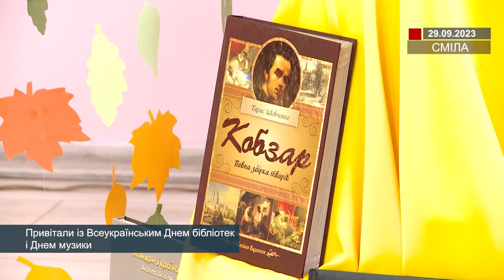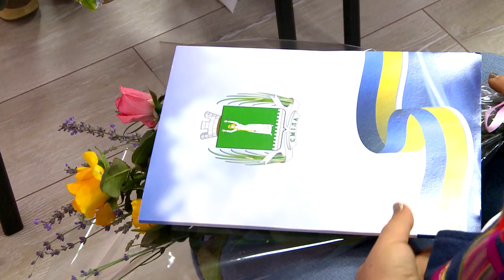Привітали із Всеукраїнським Днем бібліотек і Днем музики